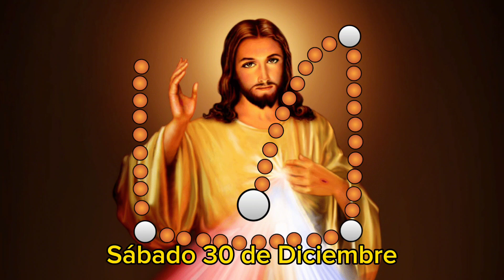✝️ CORONILLA 🙏 A LA DIVINA MISERICORDIA 👼RECEMOS JUNTOS HOY sábado 30 de Diciembre de 2023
1. La señal de la Cruz: En el nombre del Padre y del Hijo y del Espíritu Santo. Amén. 0:08

2. Padre Nuestro 0:18
Amén».

3. Ave María 0:39

4. Credo (Símbolo de los Apóstoles) 0:57
subió a los cielos
y está sentado a la derecha de Dios,
Padre todopoderoso.

la santa iglesia católica,
la resurrección de la carne
y la vida eterna.
Amén”.

Hacemos en 10 segundos nuestras peticiones personales 1:38

5. En cada grano mayor del Rosario, cuando normalmente se dice el Padre Nuestro, diga: 2:00

Padre Eterno,
Te ofrezco

(x 5 intercaladas con el ítem siguiente 6, se repite 10 veces y regresa al ítem 5)

2 vez 3:08
3 vez 4:17
4 vez 5:17
5 vez 6:19

6. En cada grano menor del Rosario, cuando normalmente se dice el Ave María, diga 2:13

(x10 y regresa al ítem anterior 5 completando las 5 veces)

2 vez 3:20
3 vez 4:29
4 vez 5:29
5 vez 6:31

7. Invocación: Al final de la corona, la siguiente oración se reza tres veces seguidas 7:23

Santo Dios,
Santo Fuerte,
Santo Inmortal,

8. Oración para concluir (opcional) 7:33
Un

Oh Dios Eterno, en quien la misericordia es infinita y el tesoro de compasión inagotable, vuelve a nosotros Tu mirada bondadosa y aumenta Tu misericordia en nosotros, para que en momentos difíciles no nos desesperemos ni nos desalentemos, sino que, con gran confianza, nos sometamos a Tu santa voluntad, que es el Amor y la Misericordia mismos. Amén